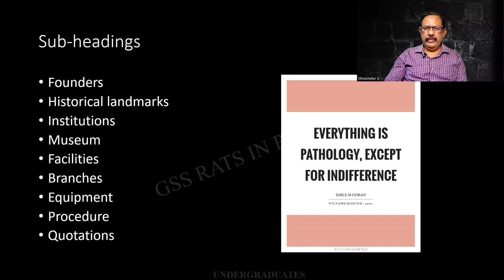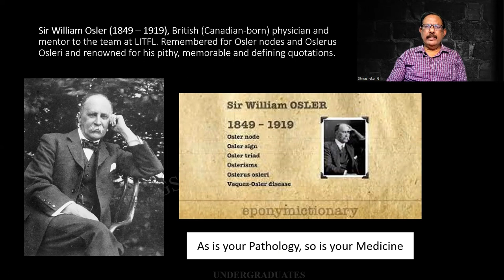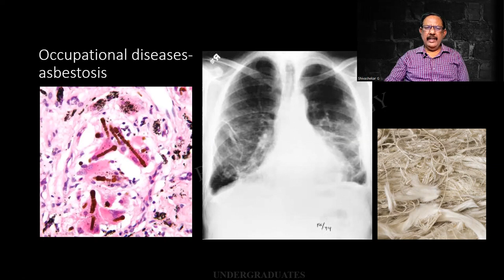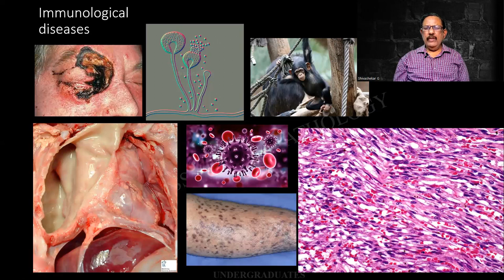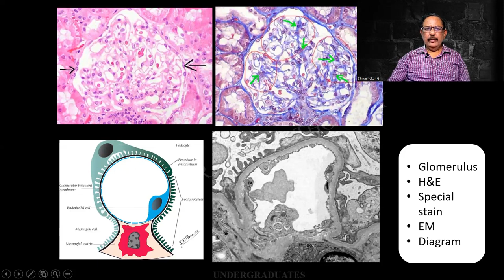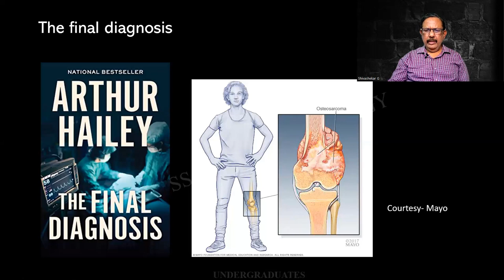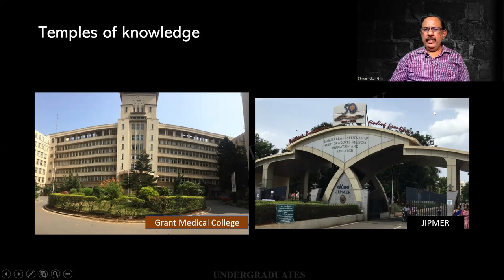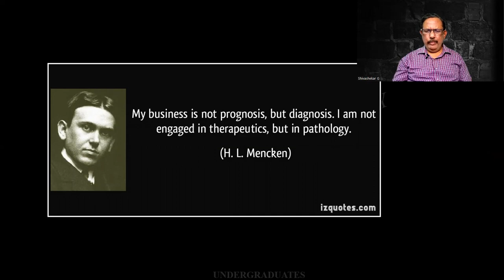Undergraduates AN INTRODUCTION TO PATHOLOGY |RATS [GAME] |DR GSS |EXAM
Introduction- History, scpe and developments in Pathology